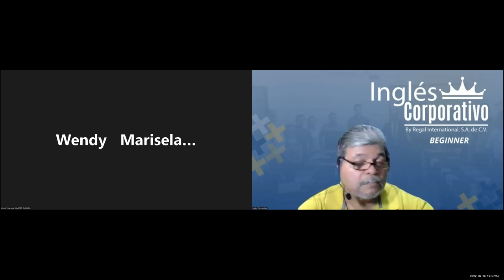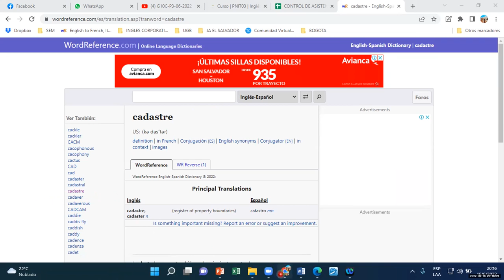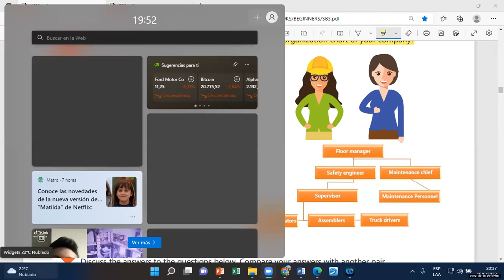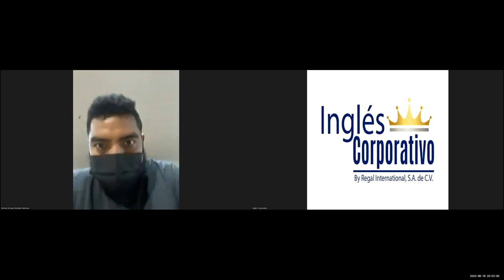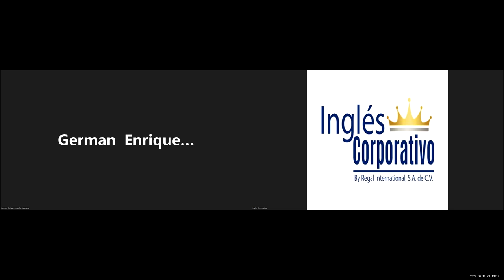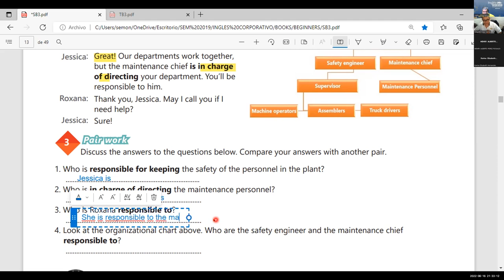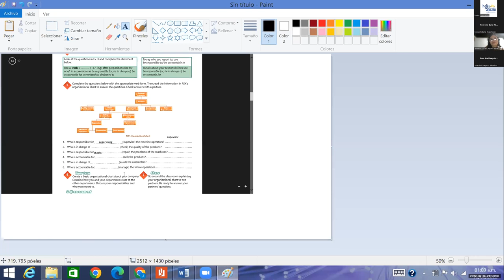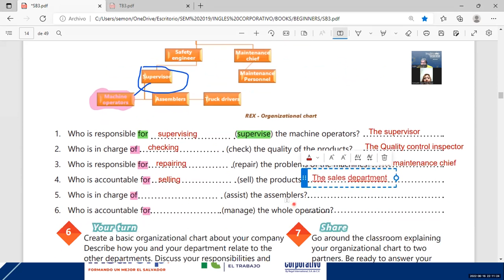Ingles Corporativo-16-06-2022-VOCABULARY PRACTICE